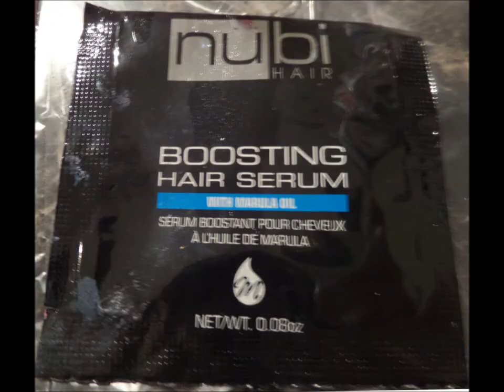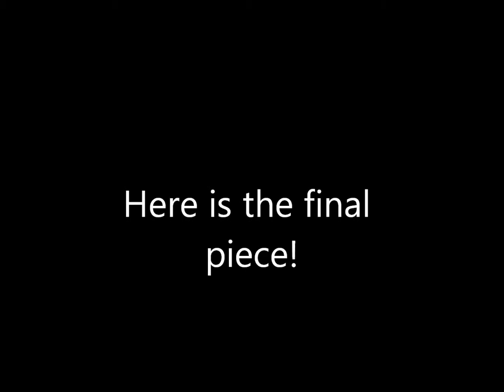Acrylic pour painting and cells with blow dryer, no heat gun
My 2nd [failed?] attempt at pour painting, this time I am mixing both simethicone drops and dimethicone drops into the individual color cups before going into the dirty cup. Then using a blow dryer for heating the cells. I like to experiment :)